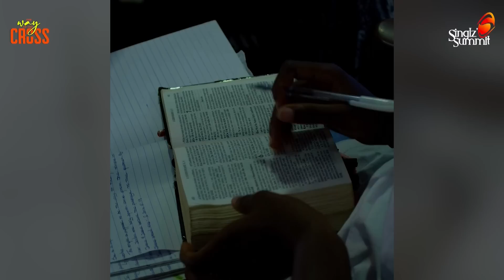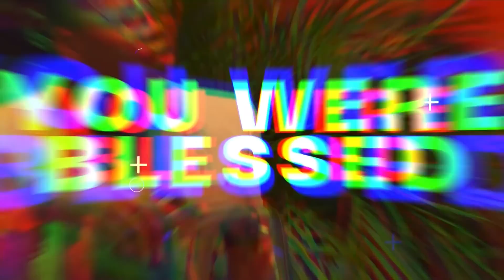Singlz' Summit 2023 || Instagram Live || Episode 7 Rebroadcast || Pastor Temitope Falaye